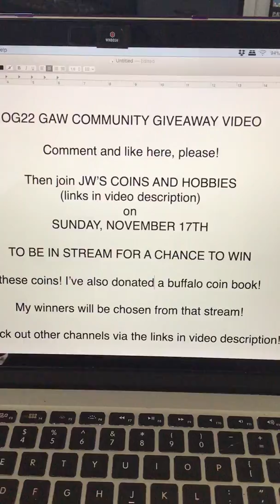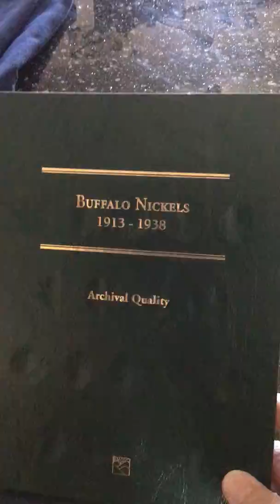OG22 Community GAW Video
Multiple members of this community have come together to create a big Community giveaway.  For my WINNERS OF THE COINS shown here, you must be in stream on JW's Coins and Hobbies on that date as read in video to be eligible.

It will be a live stream giveaway on Sunday, November 17th.
 - @ 7:00PM EASTERN STANDARD TIME
 - @ 6:00PM CENTRAL

Please check out all of the channels listed below!  You have until November 15th to get your comment in before the finalists are picked!

There are in-stream giveaways going on as well, so even if you aren't a finalist, you can still win something!

Thank you all and let's have fun!

For the contests and giveaways held during live streams and through JW's channel, you must be of legal age or have parental permission to enter. When you win something, contact JW with your name, screenname, mailing address, what you won and the date of the stream to . Prizes must be claimed within ten days or will be forfeited. Winners are determined by him.

Personal data sent is for the sole purpose of sending the item(s) won and will not be shared with any third party nor used for any other purpose.